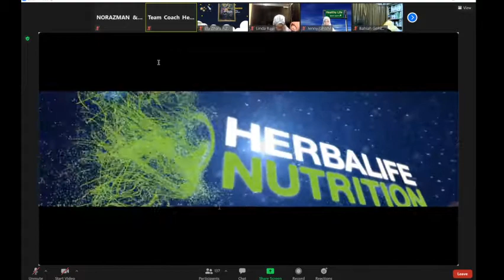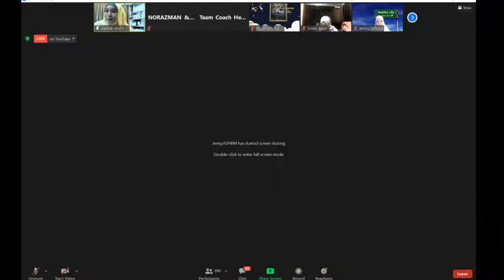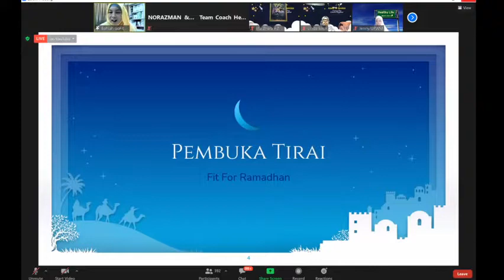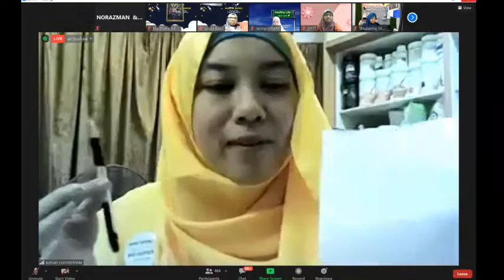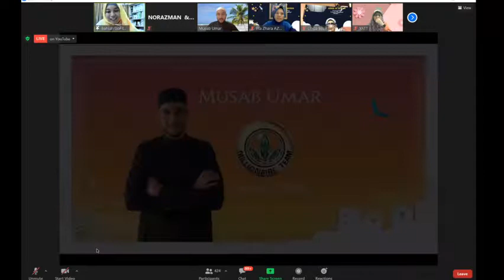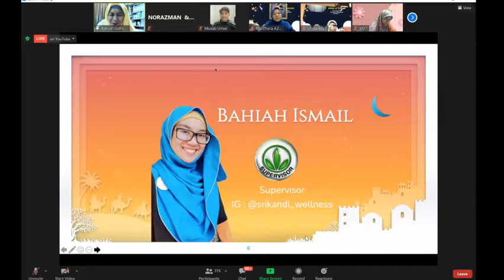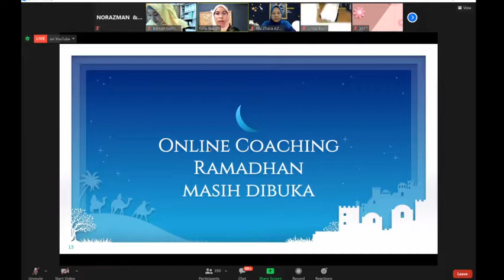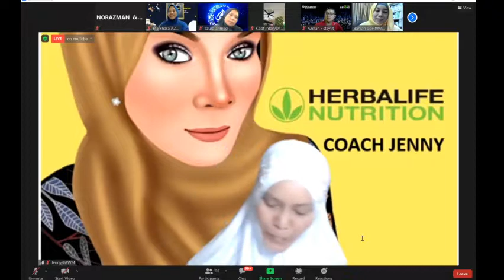FIT FOR RAMADHAN : UST MUSAB UMAR (MILL TEAM)